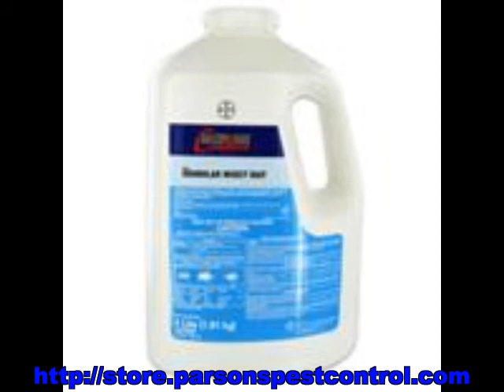how to kill carpenter ants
Need to get rid of ants?  Parsons Pest Control provides products for killing ants.  Searching for a organic ant killer?  No problem.  Our Natures Defender Best Yet is an organic, all-natural solution for getting rid of ants.

kill ants
how to kill ants
killing ants
how to kill ants in the house
kill ants naturally
kill carpenter ants
kill ant
kill ants in house
killing carpenter ants
how to kill fire ants
best way to kill ants
kill sugar ants
kill fire ants
killing ants in the house
what kills ants
how to kill ants in the yard
how to kill ants with household products
how to kill ants naturally
killing ant
how to kill ant
how to kill black ants
how to kill ants outdoors
kill red ants
kill ants house
kill ants game
kill ants boric acid
how to kill sugar ants
kill ants outside
kill black ants
killing fire ants
what to use to kill ants
killing ants naturally
borax to kill ants
how to kill red ants
how to get rid of ants
how to kill ants with borax
how to kill carpenter ants in the house
ants in house
flying ants
getting rid of ants
killing ants with borax
what will kill ants
kill ants in yard
fire ants
killing flying ants